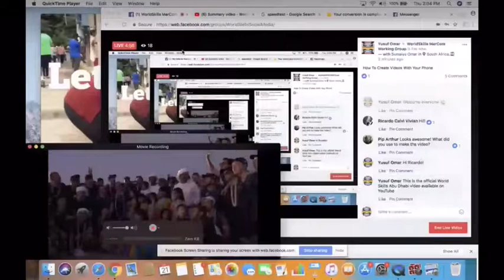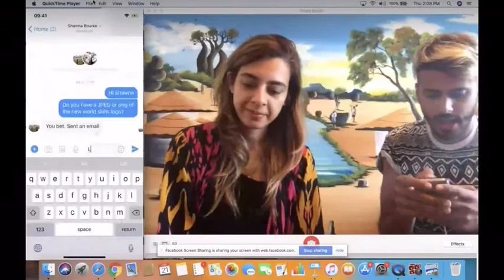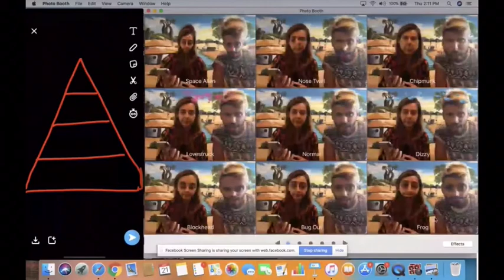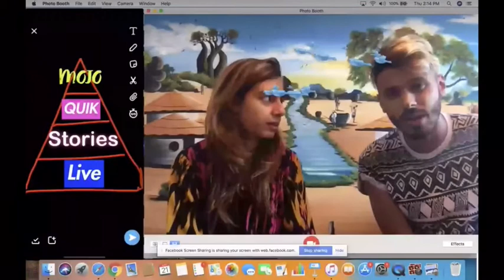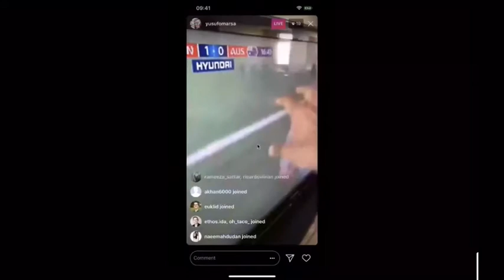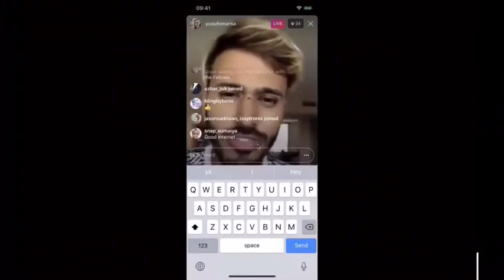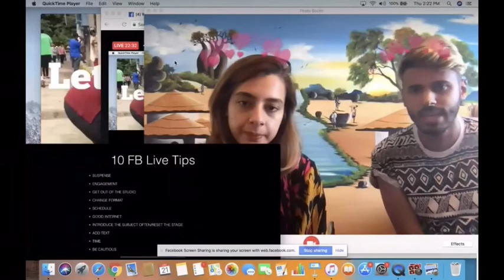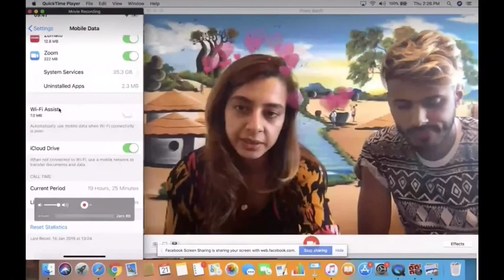Get the basics right - Social Media Training #1 with HashTagOurStories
Introduction to mobile journalism (MOJO), update on WorldSkills brand, SkillsChangeLives Campaign, and using the Content Triangle as the basis for your derivative content strategy.